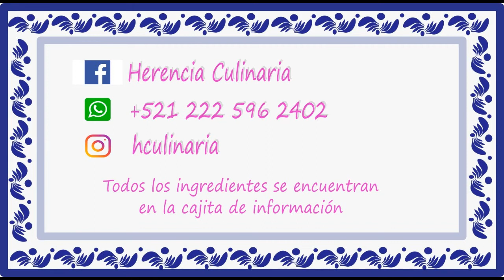PALANQUETAS Y CACAHUATES GARAPIÑADOS GOLOSINAS TRADICIONALES Y DELICIOSAS!!!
Hola amigos mi nombre es Angeles y espero que estén muy bien, en esta ocasión les muestro como preparar unas deliciosas PALANQUETAS Y CACAHUATES GARAPIÑADOS que son unas golosinas tradicionales  ojala les gusten.

INGREDIENTES

PALANQUETAS

3 tazas de Cacahuate tostado
2 tazas de Azúcar blanca o refinada
1 Refractario de cristal
1 Cazo de cobre
1 Palita de madera

CACAHUATES GARAPIÑADOS

3 tazas de Azúcar blanca o refinada
3 tazas de Cacahuate crudo
60 gramos de Ajonjolí
1 cucharada de Gragea
1 cucharadita de Vainilla
1 1/4 tazas de Agua
1 Charola grande